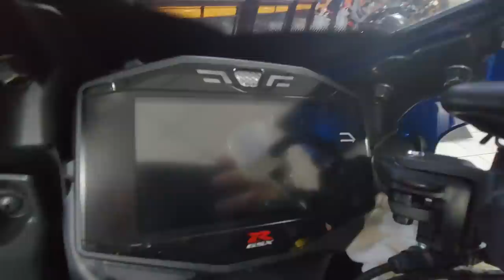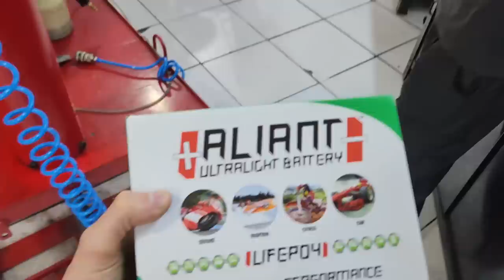ESCOLHI UMA SUZUKI GSX-R 1000R | FUI DIRETO PARA TARGET RACE PARA O PADRELHO AVALIAR A COMPRA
Escolhi uma Suzi feeelhos, nesse vídeo vou contar o porque dessa escolha.

Chega de sofrer com o financeiro da sua empresa ou pequeno negócio, a Guide BPO é o que você precisa.